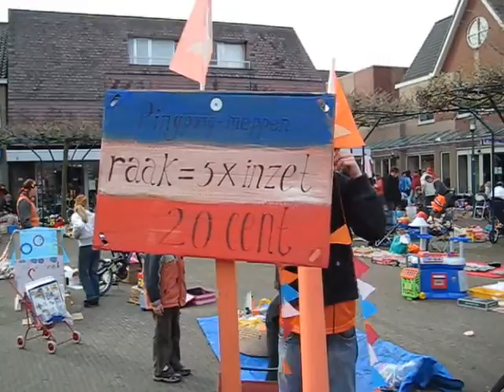Koninginnedag 2008 Heiloo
De vrijmarkt in Heiloo.